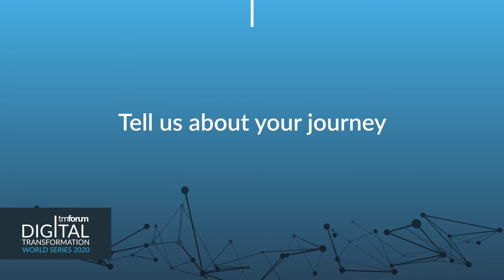TM Forum Rising Star Gitika Sinha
TM Forum's Rising Stars program recognizes the industry’s next generation of diverse industry leaders, their professional development and the impact and importance of mentoring.